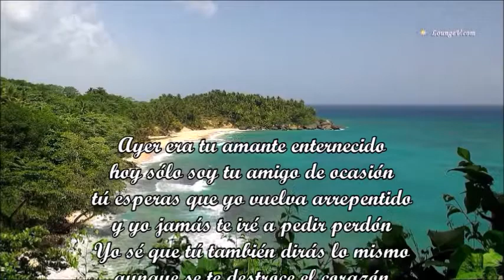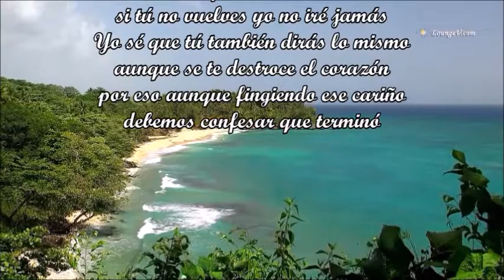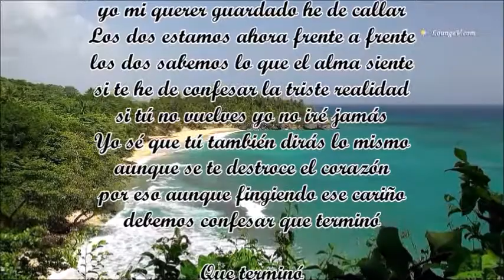TEMERIDAD OLIMPO CÁRDENAS